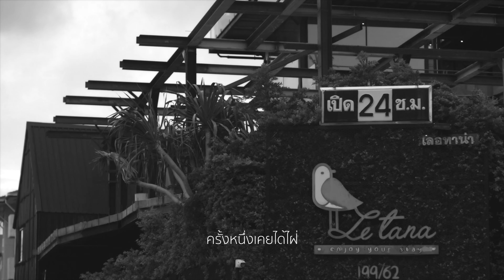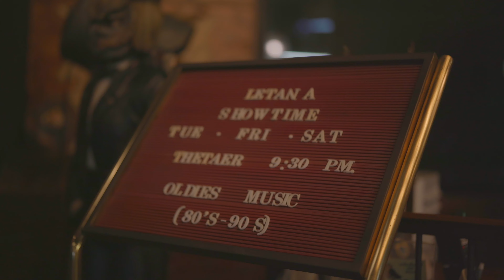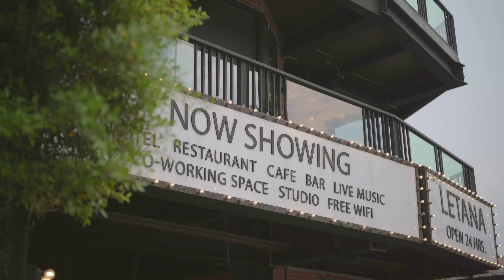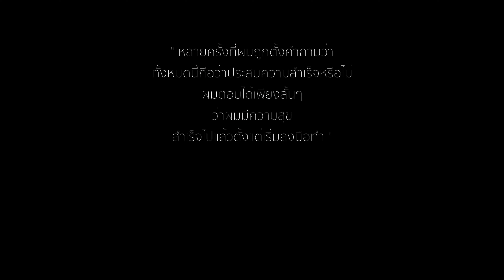โรงละครแห่งความฝัน - NUT LETANA ( OFFICIAL VIDEO )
เลอทาน่า โรงเเรม & ร้านอาหาร เปิดให้บริการตลอด 24 ชั่วโมง 🏪 [บางพลี - สมุทรปราการ]

ที่เดียวครบจบทุกอย่าง • Hotel • Restaurant • Cafe • Bar • Live Music • Coworking Space • Studio • Catering • Free wifi and Battery charger

🎶 มีดนตรีสดทุกวัน ตั้งเเต่หัวค่ำ ไปจนถึงดึก ในโซนโรงละครของเลอทาน่า และ โซนรูฟท็อป

👇🏻 สำรองห้องพัก / จองโต๊ะ / สั่งเดลิเวอรี่

📱 Line@ : @letana (มี @ ข้างหน้า)

(กม. 13 ถ.เทพารักษ์ ซ.กู้พารา 1 ก่อนถึงโรงพยาบาลจุฬารัตน์ 3 ประมาณ 200 เมตร)
🏪 เปิดให้บริการตลอด 24ชั่วโมง
🚗 มีที่จอดรถ 300 คัน